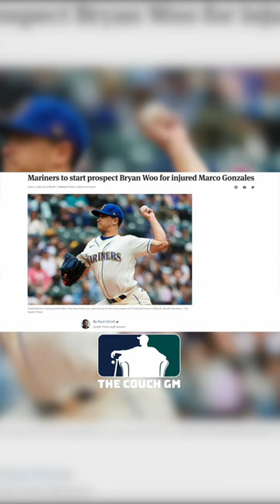Bryan Woo Player Profile- (ANOTHER top Mariners pitching prospect)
It was announced Friday afternoon that Marco Gonzales would not make the trip to Texas with the team, as he would have his forearm evaluated.

In his place, Bryan Woo is getting the call! Bryan has been dominant this year in AA, and his opportunity has come.

*MY EQUIPMENT*-

My Daily Camera (Canon M50 Mark ii)
My Daily Camera Lense (22mm f/2 Wide angle lense)
My Higher End Camera (Canon EOS R8)
Higher end Camera's lense (Canon 24-105)

Rode Wireless Go 2
Lapel Mics (Countryman B3)
My Podcast Mic (Shure MV7)

Camera gimble (DJI Ronin SC)
Smartphone gimble (DJI Osmo)